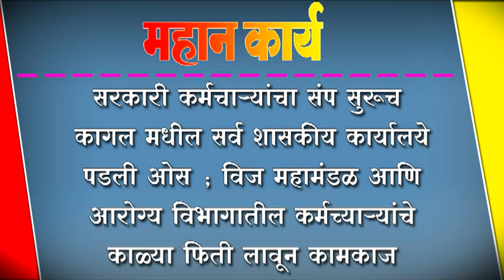सरकारी कर्मचार्यांचा संप सुरूच ; कागल मधील सर्व शासकीय कार्यालये पडली ओस